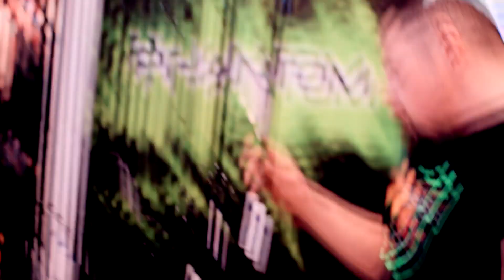Сергей Попов о любимых фидерах Zemex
Сергей Попов рассказывает о своих любимых фидерах Zemex из линеек Razer и Rampage, разработчиком которых он сам и является.